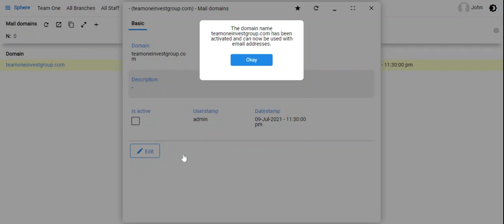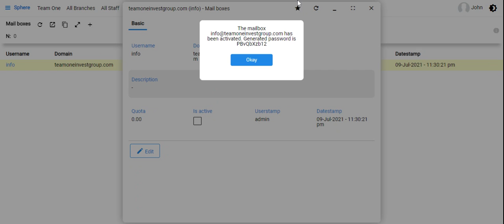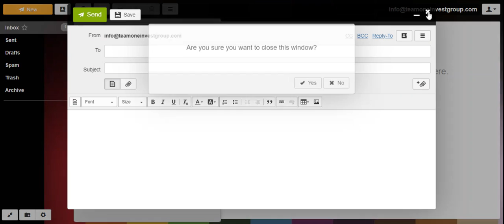Creating email addresses with Sphere ERP business platform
This video shows how to create mailboxes on Sphere ERP. Other than building intuitive business applications, Sphere ERP can be used for hosting emails with your domain name and hosting websites.

Before setting up a mail domain on Sphere ERP, you must configure its DNS MX record to point to mail.sphereerp.com with priority 0